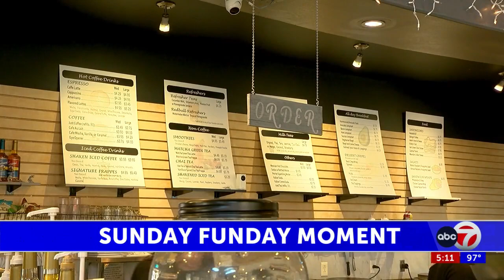El Paso coffee and tea shop offers more than great drinks